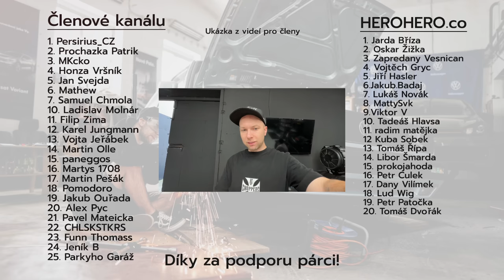🏕️ Střešní stan a markýza na Diskárně | Nový vybavení na LR3 Part 2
Druhá část nastrojení Diskárny věcma z FrontRunneru. Všechny najdeš na

🎧 Podcast - Na koberečku s Dušanem

Kapitoly:
0:00 Intro
1:00 Úvod
3:54 Markýza Awning 2m
6:15 Žebřík a střešní stan
10:25 Grill nerezovej a příslušenství na roofrack
11:35 Ukázka a nějaký povídání
20:42 Závěr